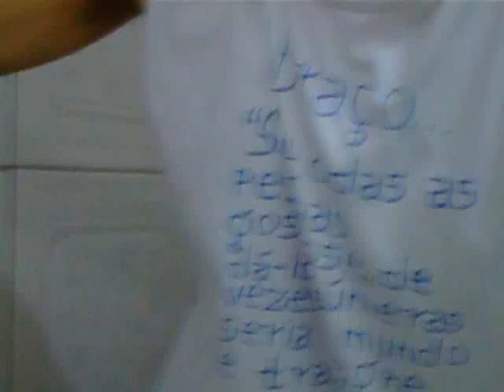Dohan Próprio-Cantoria(meu lado sertanejo)/Reflexão/Drama: Eros Ramazzotti-L'aurora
Eros Ramazzotti-L'aurora(1996)(Letra)

Io non so se mai si avvererà
uno di quei sogni che uno fa
come questo che
non riesco a togliere dal cuore
da quando c'è

Forse anche questo resterà
anche questo che
sto mettendo dentro a una canzone
ma già che c'è
intanto che c'è
continuerò
a sognare ancora un pò

Sarà, sarà l'aurora
per me sarà così
come uscire fuori
come respirare un'aria nuova
sempre di più

e tu, e tu amore
vedrai che presto tornerai
dove adesso non ci sei

Forse un giorno tutto cambierà
più sereno intorno si vedrà
voglio dire che
forse andranno a posto tante cose
ecco perchè
ecco perchè
continuerò
uno dei sogni miei
quello che c'è in fondo al cuore non muore mai
se ci hai creduto una volta lo rifarai
se ci hai creduto davvero
come ci ho creduto io

Sarà, sarà l'aurora
sarà, sarà di più ancora
tutto il chiaro che farà.

Eros Ramazzotti-L'aurora(1996)(Tradução)

A aurora

Eu não sei se jamais se realizará
um desses sonhos que a gente tem
como este que
não consigo arrancar do coração
desde quando existiu...

Talvez também este ficará
também este que
estou colocando dentro de uma canção
mas já que o tenho
enquanto o tiver
continuarei
sonhando um pouco ainda

Será, será a aurora
para mim será assim
como libertar-se
como respirar novos ares
sempre mais

e você, e você amor
vai ver que logo voltará
para onde agora você não está

Um dia talvez tudo mudará
e a paz há de chegar
quero dizer que
tantas coisas talvez irão para o seu devido lugar
é por isso que
continuarei
um dos meus sonhos
aquilo que mora no fundo do coração não morre jamais
se uma vez você acreditou acreditará novamente
se é que você acreditou de verdade
como eu acreditei

será, será ainda mais
tal a luz que brilhará.

"L'aurora" é uma canção estilo pop/country escrita e interpretada pelo cantor e rei do pop italiano Eros Ramazzotti. Ele dedicou essa música, em fevereiro de 1996 à sua pequenina filha Aurora Ramazzotti, que nasceu em 5 de dezembro de 1996.  Fruto da união de sua companheira, na época, a modelo Michelle Hunziker. Foi inserida em um "Greatest hits" de 2007 com uma versão bem particular de Eros ao lado do rapper haitiano Wyclef Jean.

No Brasil, esta música brilhou na voz de Zizi Possi e na voz do cantor brasileiro e sertanejo Leonardo, com uma versão em português que foi composta e dada como título de "Será".

Eu me utilizo desta poesia para falar daqueles casais em crise justamente durante a gestação materna mesmo que no fim de tudo, foram tradicionais e inclusive o cavalheiro romântico acompanhou sua amada na maternidade. Eu queria dizer que existem sim, casais em crise e isso não tem nada a ver com terceiras pessoas. Sempre inventam desculpas e supostos culpados, quando na verdade, a crise parte apenas de ambos do próprio casal.

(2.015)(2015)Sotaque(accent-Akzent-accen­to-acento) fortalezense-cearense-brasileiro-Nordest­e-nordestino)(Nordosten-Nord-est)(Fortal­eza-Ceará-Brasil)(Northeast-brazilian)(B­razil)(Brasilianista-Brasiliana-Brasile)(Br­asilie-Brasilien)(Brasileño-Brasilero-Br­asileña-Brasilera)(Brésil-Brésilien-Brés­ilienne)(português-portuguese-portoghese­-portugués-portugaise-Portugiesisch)